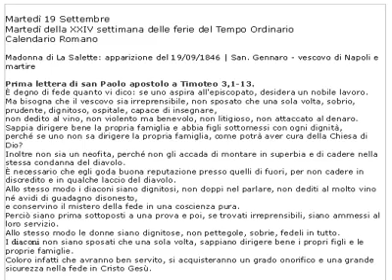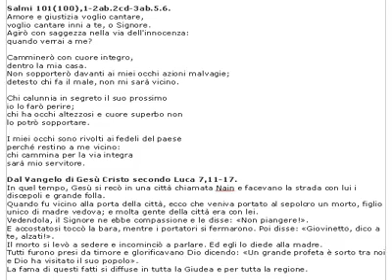Vangelo di Martedì 19 Settembre 2023